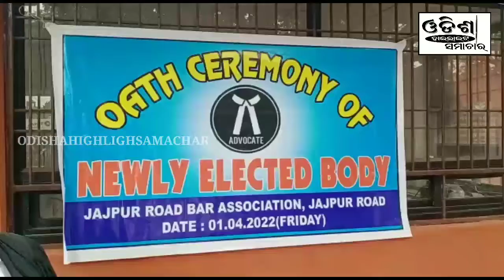ବାର ଆସୋସିଅନ ଦ୍ୱାରା ଶପଥ ଗ୍ରହଣ_Jajpur!!